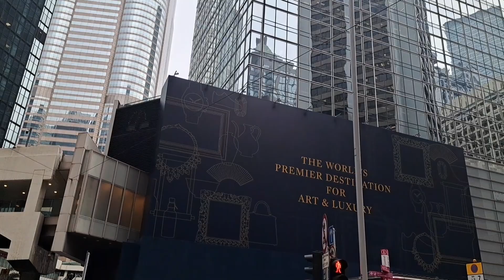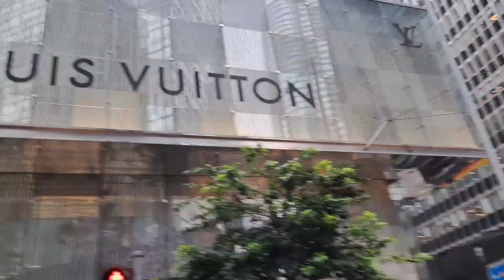travel DIMASH Hungary ♥️ Hong Kong Stranger Concert Update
DIMASH HONG KONG CONCERT.
Lets get ready for it.